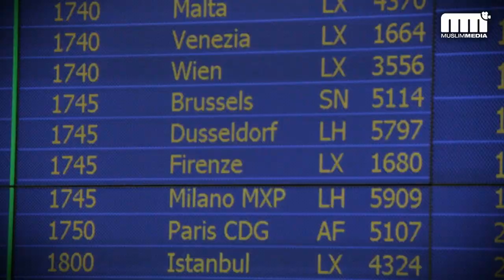Muslim Media- Auflösung Gewinnspiel mit styleislam - Interview mit LABBAYK Gruppe & Yvonne Ridley.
Endlich geben wir den Gewinner vom Gewinnspiel mit styleislam bekannt. Außerdem haben wir zwei exklusiv Interviews mit der Nasheed Gruppe LABBAYK aus England und der Journalistin Yvonne Ridley. Sie erzählte uns Ihren Weg zum Islam als Sie von den Taliban gefangen genommen wurde.

Viele Grüße und Selamun Aleykum wünscht euer Muslim Media Team.